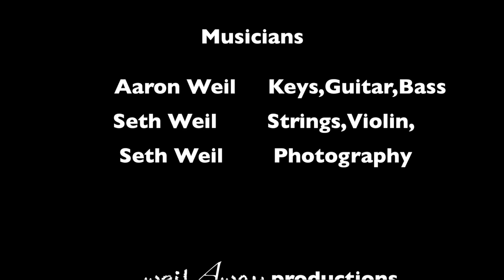Canyon Winds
Title track off of "Cold Canyon Winds" an eclectic mix of instrumental music inspired by the beauty of Bryce Canyon.

Purchase as singles or as an album on CdBaby.com...
coming soon to Amazon,iTunes,Spotify and more!!